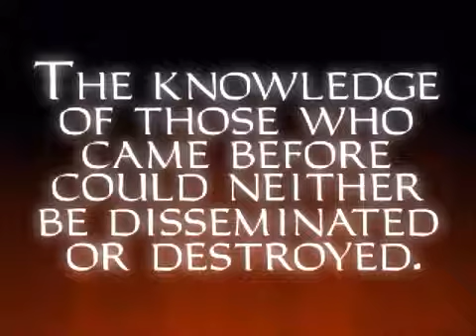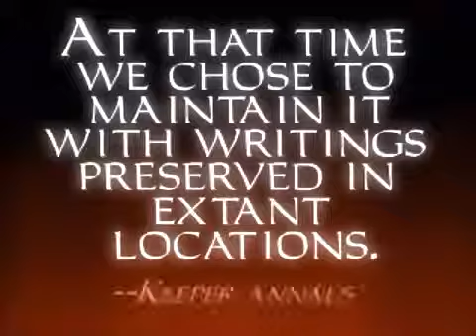Let's Play Thief Gold Blind part 88